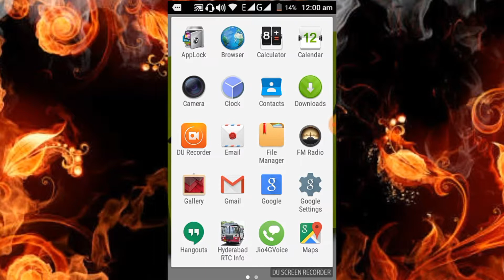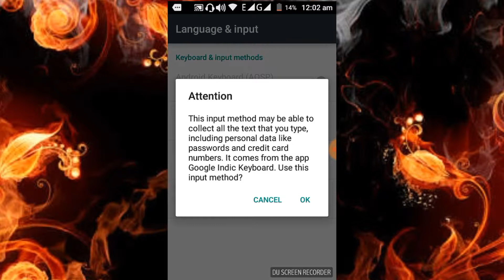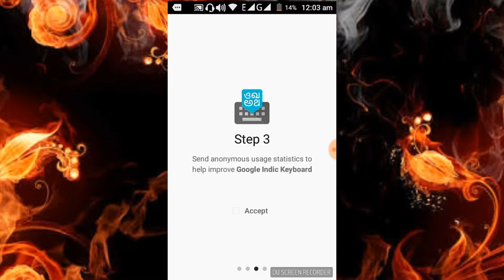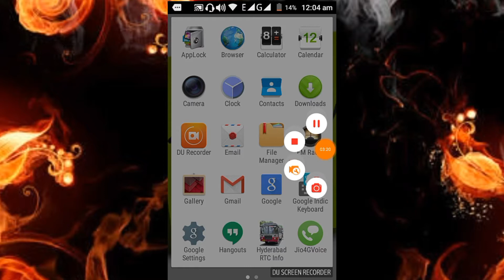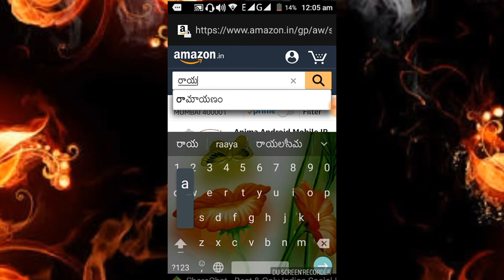how to type telugu in whatsapp, facebook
hello friends here i am going to show you how to type telugu in whatsapp or facebook apps and also how to type telugu in any android phones this is every way just you need oka apk app by using that you can type telugu language in any mobile phone